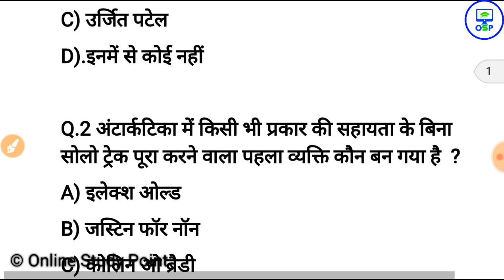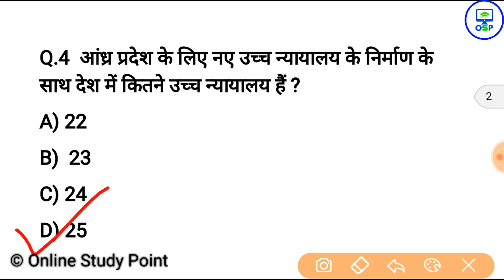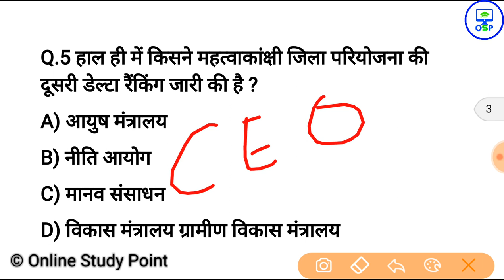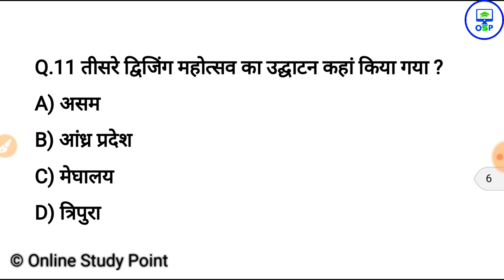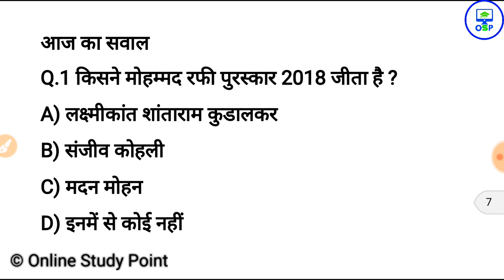28 दिसंबर करेन्ट अफेयर्स हिंदी रट लेना | Daily Current Affairs Booster 28th Dec -Online study point